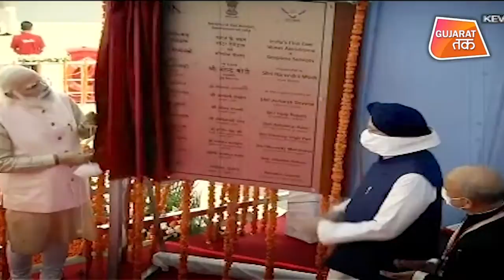Ahmedabad Rewind 2020 | Flashback Of 2020 | Happy New Year 2020 | Gujarat Tak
Year 2020 is about to end and we are all ready to welcome 2021. But before we head towards the new year let us take you to past happenings of this year. CoronaVirus was all over 2020. Gujarat Tak has managed to collect some major events of the year. Starting from Namaste Trump and controversies around it to ending it with the new strain of Coronavirus in United Kingdom. HAPPY NEW YEAR.